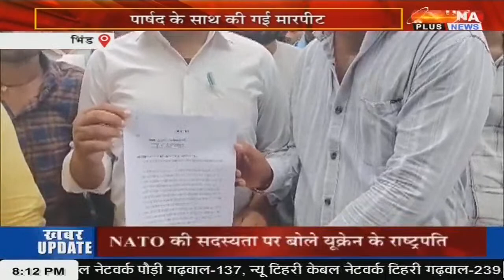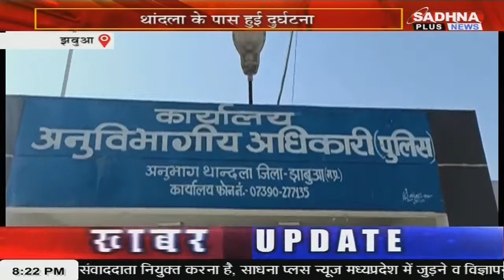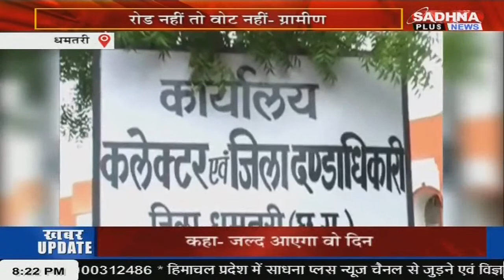KHABAR MPCG NEWS LIVE BULLETIN 08.00 PM 30 JUNE 2023 SADHNA PLUS NEWS